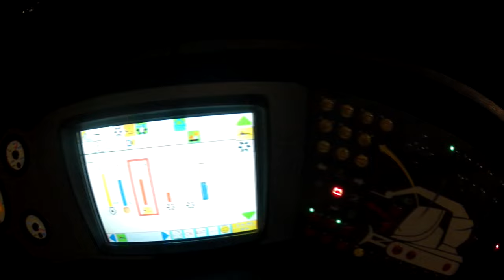3. Place | Le gars aux lunettes | PistenBully Videocontest 2017